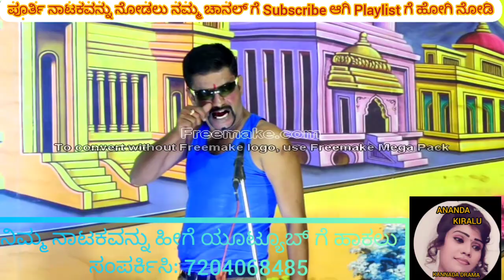10ನೇ ಸೀನ್,ವಿಲನ್ ರೇಪ್ ಸೀನ್,ತಾಯಿಗೆ ಕೊಟ್ಟ ಭಾಷೆ, ತೈಲೂರು.Taayige Kotta bhashe drama